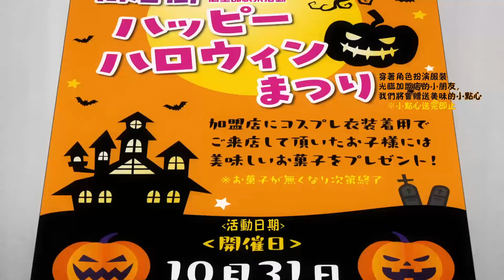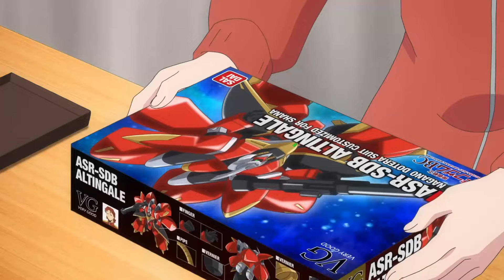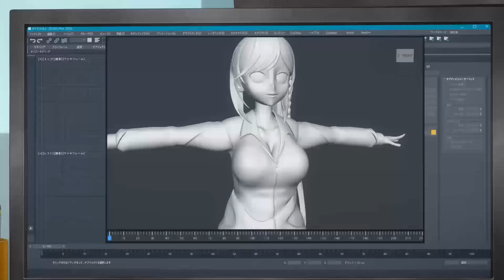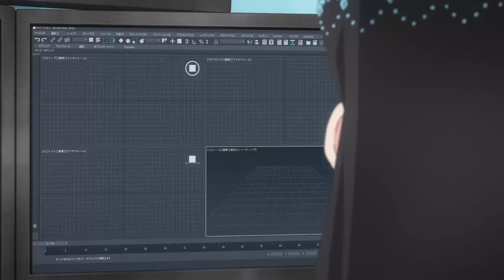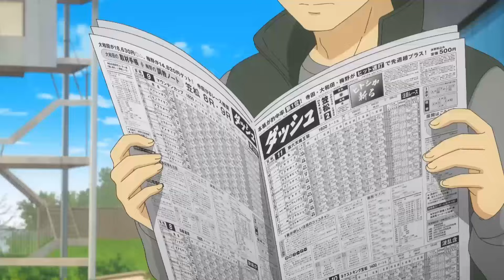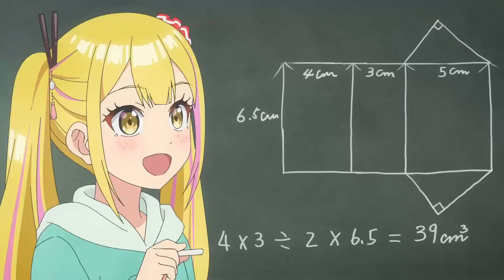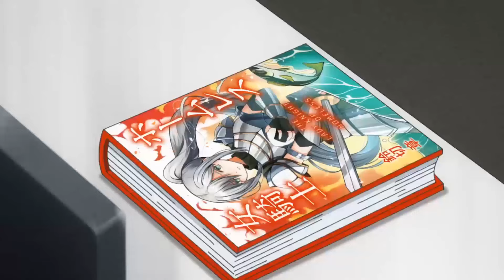After being chased by the strongest monsters they transferred to another world to live a normal life